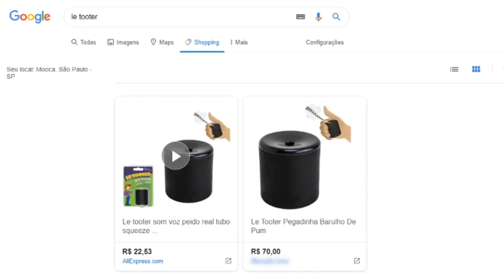DEIXANDO CAIR R$500.000,00 NA FAVELA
Ganhem 4 dólares usando o cupom: LUCAO4

Sou o Lucao!
Vídeos engraçados de humor para rir =D

Desafios e pegadinhas de humor